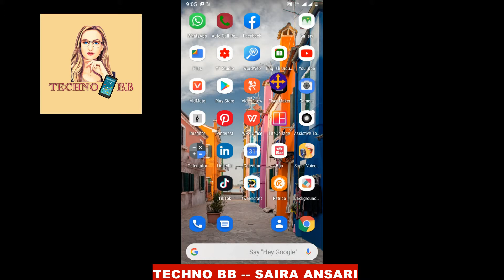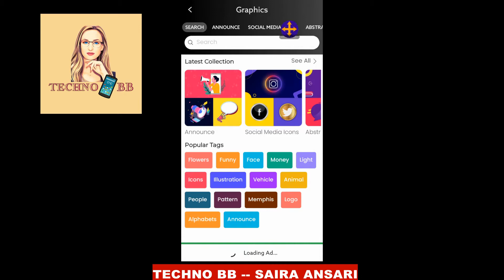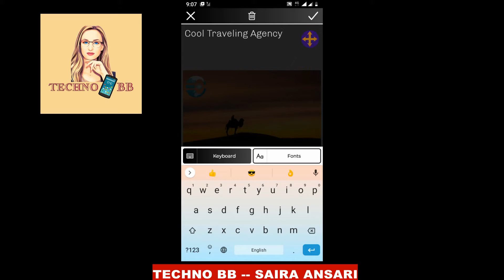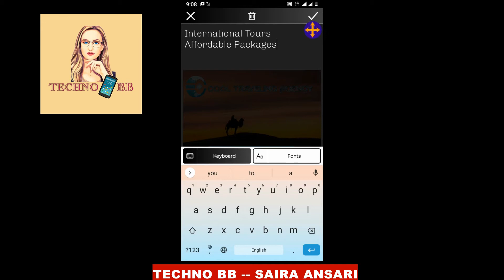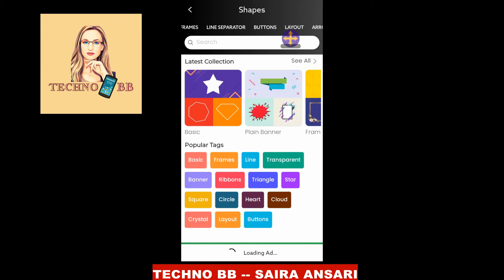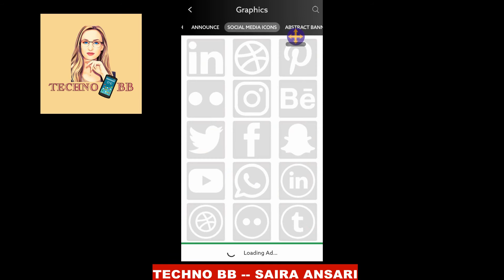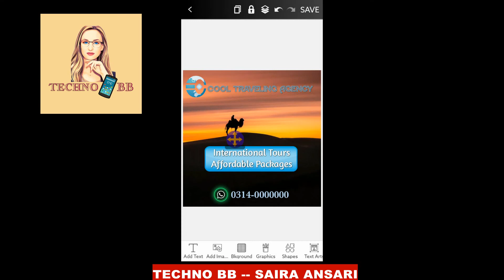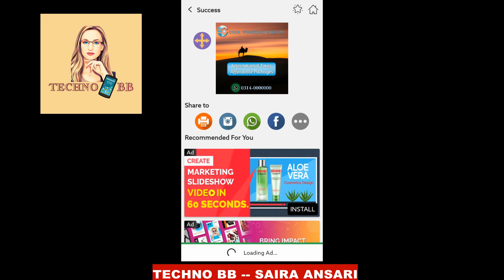FLYER MAKER / TUTORIAL PART 3 / IN URDU / MOBILE APPLICATION / USES / INSTALLATION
Learn the basics of mobile applications and PC softwares.
 Learn about FLYER MAKER .
its installation and uses.
FLYER MAKER help you for making unique, eye catcher and professional flyers for your business and social media advertisement.